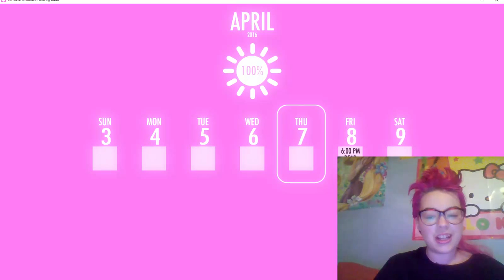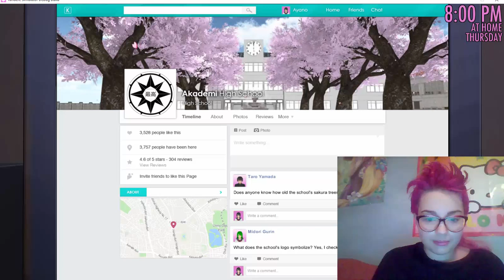Yandere similator 3 prof ninja